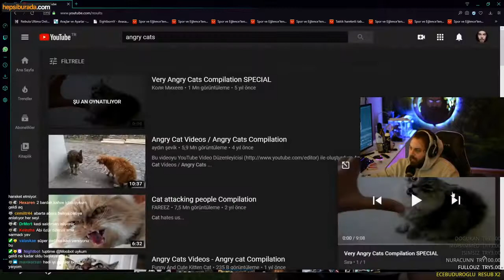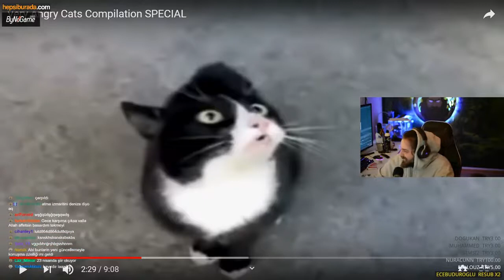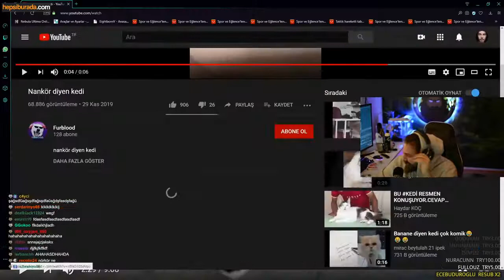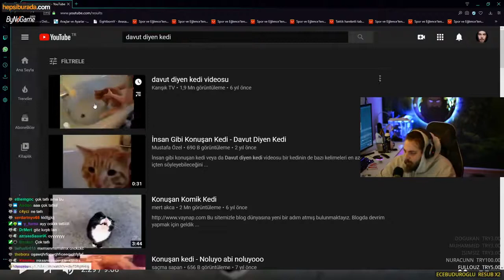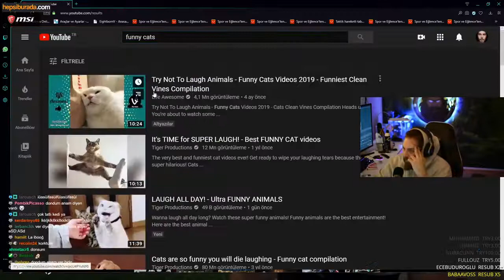Elraen Kedilerin Sinirli Anlarını İzliyor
elraenn parva
elraenn çekiliş
elraenn jugularis
elraenn kaç yaşında
elraenn instagram
elraenn kelime anlamı
elraenn discord
elraenn twitch
elraenn anlamı
elraenn abone sayısı
elraenn arabası
elraenn ablası
elraenn aylık kazancı
elraenn annesi
elraenn abone
elraenn anı
elraenn a way out
elraenn boyu
elraenn bilgisayar
elraenn babası
elraenn burcu
elraenn bot
elraenn babasının adı
elraenn boy kilo
elraenn bağış
elraenn canlı yayın
elraenn cyberpunk
elraenn cs go
elraenn crusher
elraenn çekiliş gleam
elraenn corsair kulaklık
elraenn cs
elraenn çekiliş şartları
elraenn çeviri
elraenn çekiliş glamio
elraenn çekiliş sayfası
elraenn çekiliş kazananları
elraenn çekiliş ne oldu
elraenn doğum günü
elraenn dc
elraenn dövme
elraenn doğum tarihi
elraenn duvar kağıdı
elraenn deniz
elraenn ekşi
elraenn evi
elraenn ekipmanları
elraenn ev adresi
elraenn ekip
elraenn evi nerede
elraenn eski sevgilisi
elraenn ekran kartı
elraenn fulya
elraenn facebook
elraenn five dates
elraenn fall guys
elraenn forum
elraenn forest
elraen fulya
elraen facebook
elraenn gerçek adı
elraenn gif
elraenn gleam
elraenn gta 5 rp
elraenn gta 5 rp server
elraenn gladio
elraenn geliri
elraenn gartic phone
elraenn hangi takımlı
elraenn hayvanları
elraenn holmes
elraenn hayatı
elraenn hakkında
elraenn hepsiburada
elraenn haber
elraenn hoodie
elraenn ırkçılık
elraenn ırkçı
elraenn ınstagram
elrayn ı kurtarmak
elraen ınventus
elraen ırkçılık twitter
elraenn inventus
elraenn ile 200.000 tl çekiliş
elraenn izlenme rekoru
elraenn ilk yayın
elraenn i ne kadar tanıyorsun
elraenn ile hediyeler
elraenn izle
elraenn jahrein
elraenn jb
elraen jahrein
jahrein elraenn bot
elraen jahrein düğün
elraen jahrein bot
elraen jigolo
elraenn kimdir
elraenn kulaklık
elraenn kasa
elraenn kurtarmak
elraenn kaç abone
elraenn kaç para kazanıyor
elraenn limon
elraenn logo
elraenn limon tayfa
elraenn linç
elraenn last of us
elraenn lol
elraenn late shift
elraen logo
elraenn mouse
elraenn mikrofon
elraenn melisa
elraenn meslek
elraenn masa
elraenn marşı sözleri
elraenn mail
elraenn ne kadar kazanıyor
elraenn nah
elraenn nereli
elraenn nerede yaşıyor
elraenn ne zaman yayın açıyor
elraenn nah çekme
elraenn nemesis
elraenn oynadığı oyunlar
elraenn oyun
elraenn oynuyor
elraenn outlast
elraenn özür dile
elraenn pqueen kavga
elraenn parva alınır mı
elraenn öldü mü
elraenn öldü
elraenn özür
elraenn ödül
elraen öldü mü
elraen özgüven
elraen ölüme yakın
elraenn png
elraenn pc jugularis
elraenn parva yorum
elraenn parva vs unlost eco
elraenn parva şikayet
elraenn rekor
elraenn rust
elraenn rust server
elraenn rocket league
elraenn rp server
elraenn resident evil 7
elraenn raft
elraenn rp
elraenn spawn noktası
elraenn sevgilisi
elraenn steam
elraenn sakalsız
elraenn saç
elraenn socialblade
elraenn sistem
elraenn setup
elraenn şapka
elraenn şak
elraen şarkı
elraen şapka
elraen şimşek
elraen şarkısı
elraenn twitch abone sayısı
elraenn telefon no
elraenn twitter
elraenn twitch sözlük
elraenn takipçi sayısı
elraenn tuğkan
elraenn tarantula
elraenn t
elraenn uludağ
elraen ultima
elraen unlost
elraen unqale
elraen uhud
elraen uludağ
elraenn ürünleri
elraenn ütopya
elraen üniversite
team elraenn üyeleri
elraenn ve pqueen
elraenn vr
elraenn vikipedi
elraenn vac ban
elraenn valorant
elraen vr gözlük
elraenn vr markası
elraenn vac
elraenn yaş
elraenn yayın saatleri
elraenn yayın takvimi
elraenn yeni evi
elraenn youtube
elraenn yeni evi nerede
elraenn yemeksepeti
elraenn yılbaşı çekilişi
elraen zadeye sövüyor
elraen zombi oyunu
elraenn ne zaman yayına başladı
elraenn çekiliş ne zaman
elraen 110 kilo
elraen 1999 depremi
elraen 100 kadın
elraen 100 erkek
elraenn komik anlar 1
elraen 1 saat
elraenn 200.000 tl çekiliş
elraenn 200 bin tl
elraenn 200k çekiliş
elraenn payday 2
elraenn cyberpunk 2077
elraen 350k
elraen 31
elraenn stranded deep 3
elraenn stranded deep 4
elraenn 60 seconds
elraen 60 seconds 2
elraenn stranded deep 6
elraen 72 saat
elraen 99 depremi